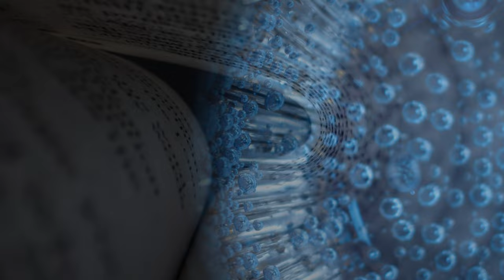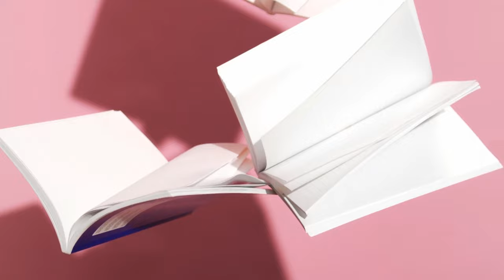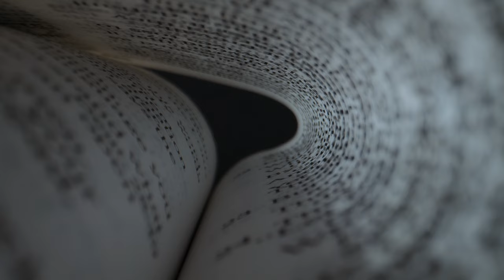Best "4k UHD" Abtract Relaxing Film | Meditation Relaxing Music |Peaceful Piano Sounds...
Meditation Relaxing Music with Nature Sounds 📺 Great as TV Screensaver, Helps Relax & Fall Asleep., Stress Relief, Sleep, Zen, Yoga, Study, Work, Spa...
(Ambient AppleTV Style 4K UHD)